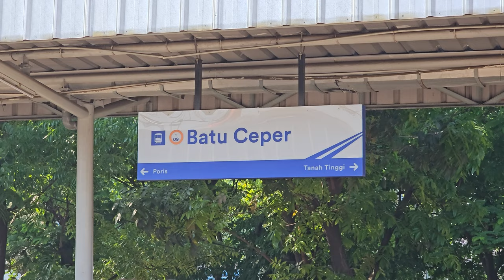[4K] Stasiun Batu Ceper: Kompilasi Kereta TM 6000, JR 205 | KRL Commuter Line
Kompilasi KRL Commuter Line Lin Tangerang: JR 205 VVVF, Tokyo Metro 6000 VVVF di Stasiun Batu Ceper.